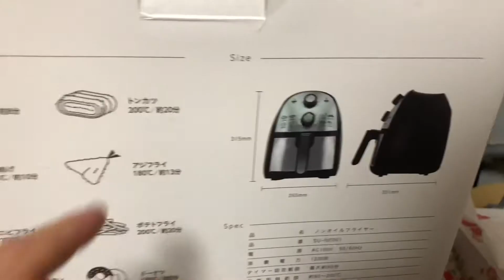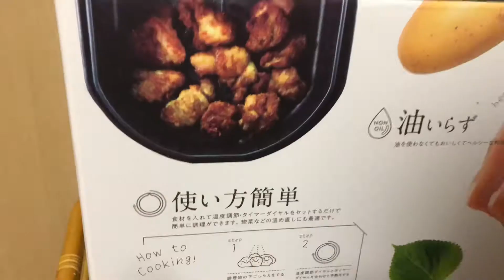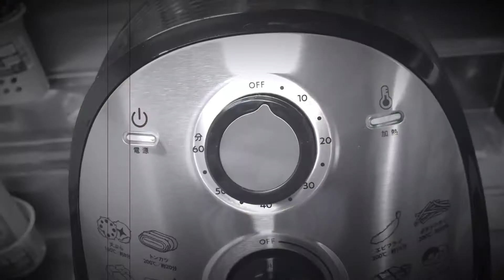Testando Airfryer ! Valeu a pena comprar ? (Japão)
Vídeo novo para vcs ! Espero que gostem ! Não esqueça de se inscrever se ainda não for um inscrito !